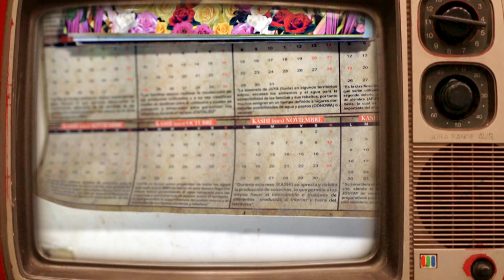Magola y Saulo [El Buzón] -Telemedellín